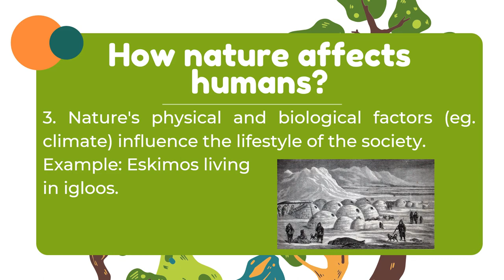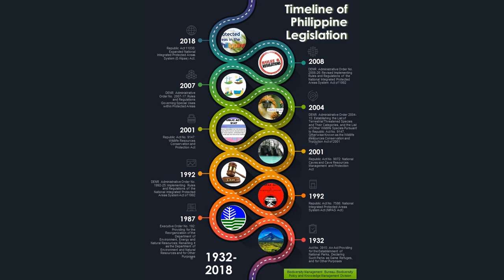HUMAN - ENVIRONMENT SYSTEM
Subject: Disciplines and Ideas in the Social Sciences
Grade Level: 11
School: Liangan National High School
Teacher: Mark Vincent E. Yurong